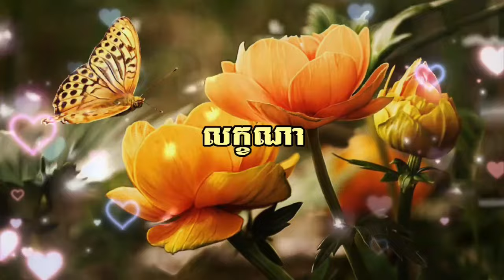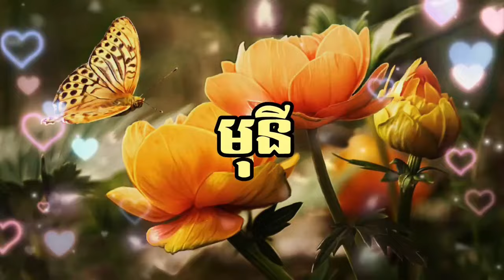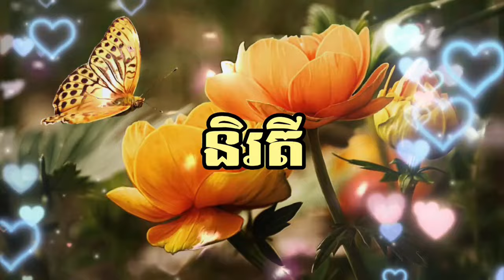ឈ្មោះល្អៗសម្រាប់ដាក់ឲ្យបុត្រធីតារបស់អស់លោកអ្នក ជាពិសេសសម្រាប់អ្នកទើបសម្រាលបុត្រារឺបុត្រីថ្មីៗ។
Video នេះធ្វើឡើងសម្រាប់ជំនួយដល់មាតាបិតាគ្រប់រូបដែលមានបុត្រធីតាហើយ តែមិនដឹងថាត្រូវដាក់ឈ្មោះអ្វីដែលស័ក្តសមសម្រាប់ពួកគេ។ ដូច្នេះហើយសង្ឈឹមថាVideoនេះជាគន្លឹះមួយជំនួយដល់ការគិតរបស់អ្នកទាំងអស់គា្ន។បើសិនជាពេញចិត្តVideoនេះសូមជួយSubscribe Channel ម្នាក់មួយផងណា។ សូមអរគុណ!